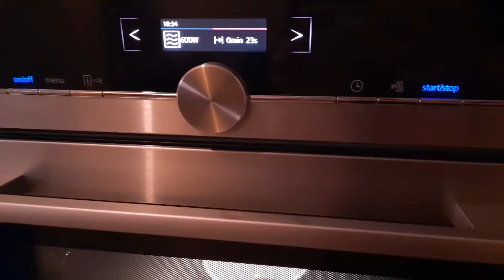BARRITAS DE AVENA y CHOCOLATE: FACIL, RICO y BARATO! Snack de semana. CEREAL DULCE y ENERGETICO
Hola a todos! hoy les muestro una receta super facil para hacer barritas de cereal (avena) en casa.
Es invierno y queremos cosas ricas y energeticas! Pero en el supermercado las cosas ricas son poco saludables y tambien caras!
Esta receta no es la mas saludable (aunque por lo menos sabemos exactamente que tiene!) pero si es mucho mas barata que barritas de cereales compradas.
Se puede cortar y congelar, como un buen snack dulce para la semana o el mes!

Ingredientes:
2 "tazas" de avena (se puede suplementar con semillas de lino o almendra etc)
1 taza de mantequilla de mani (= crema de cacahuete)
1/3 de taza de syrop (Jalea de azucar, se puede usar miel)
50g de chocolate puro

barrita de cereal cacera,
como hacer barritas de cereal en casa,
como hacer barritas de cereal,
snack dulce,
snack saludable,
snack saludable dulce,
snack de cereal,
cereal y chocolate,
barrita de cereal y chocolate,